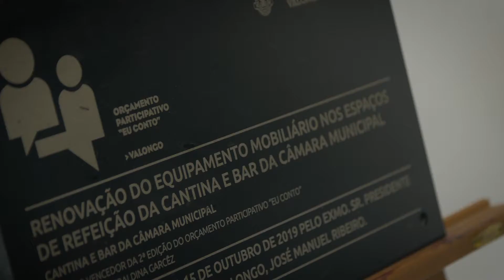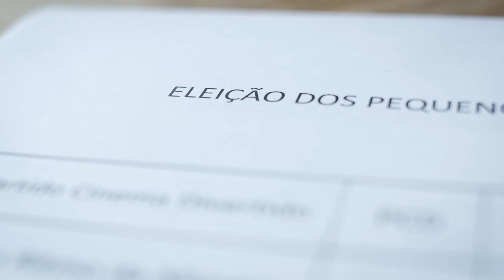Semana Europeia da Democracia Local - Valongo 2019